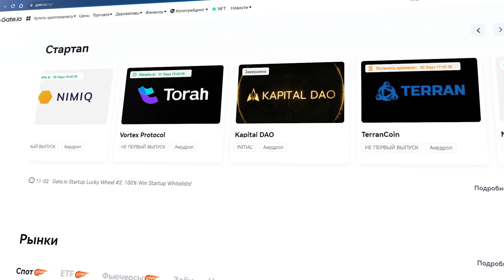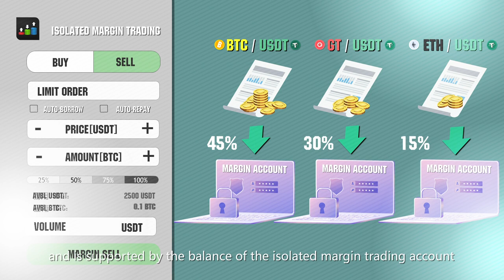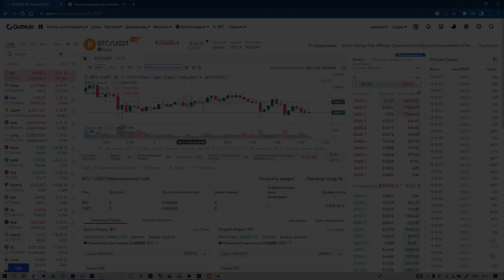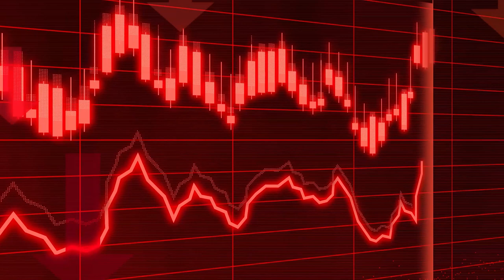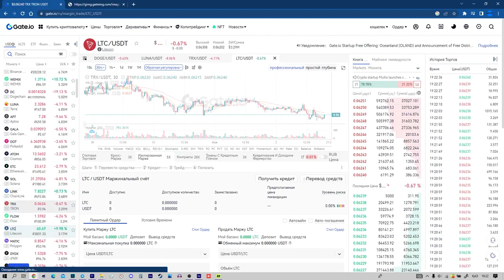Фьючерсы Для Новичков На Бирже Gate.io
2) Копия булл икс, говорят не отличается, тоже попробуй, чисто дизайн отличается, мне больше булл икс, но я пробовал оба

4) Тут просто, удобно покупать с телефона, прям вайбик, иметь на готове стоит

5) Бонк бот, крутой старичок, кто понял, тот понял

7) Маестро также как Троян, очень удобно флипать в дороге с телефона

9) Блум Солана, окей новичок ничего не могу сказать

13) База если торгуете Трон лучше нет, это Bull X это фирма

Всем Привет!Я покупаю криптовалюту)
СОВЕТЫ начинающим:
1)Начните со спотового рынка,а только потом переходите на фьючерсы и что-либо подобное(лучше через месяц).

2) Покупайте только на ту сумму,которую вы можете потерять,и будьте готовы ждать.

3)Изучайте графики,смотрите на недельный,месячый график,и вы примерно поймёте на каком этапе находится сейчас монета,и если она на максимуме,стоит ли ее покупать?

4)Стоит ли покупать новые монеты?Да!Но нет!Более 90% может потерять свою стоимость в разы,поэтому лучше начните с топ 10 криптовалют,топ 50 максимум!

6)На рынке,как и в жизни,что-то модно,а что вышло из моды,а что-то выйдет из моды,а что-то будет вечно...Будьте аккуратны)
7)Если вы потеряли деньги,не пытайтесь через секунду  восстановить и приумножить,лучше сделайте паузу.

8)Будьте аккуратны с новостями,у каждой новости есть свой автор и свой выгодоприобретатель..

9)Не верьте в вечный рост

10)Помните зачем вы пришли,за прибылью!

11)Точно знающих будущее не бывает!